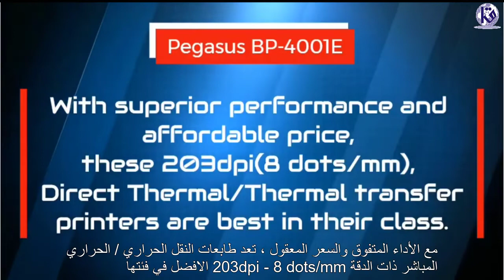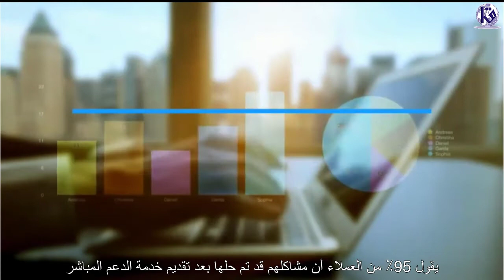Pegasus BP 4001E Barcode Label Printer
Pegasus BP 4001E Barcode Label Printer - ALKAMOUS Group - Iraq
Pegasus BP 4001E Barcode Label Printer طابعة الليبلات والملصقات وورق الكاشير
100 % متوفره الان في العراق
اهلا و سهلا - يمكنك الاتصال بالارقام التالي أثناء اوقات الدوام من 9 صباحا -4 بعد الظهر من السبت الى الخميس لاي استفسار :
يغداد - ساحة الواثق - مقابل بنك كوردستان
For More Information Please Call:
IRAQ Baghdad ALWATHEQ SQ.
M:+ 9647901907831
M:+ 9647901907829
UAE Dubai Bur Dubai
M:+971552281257